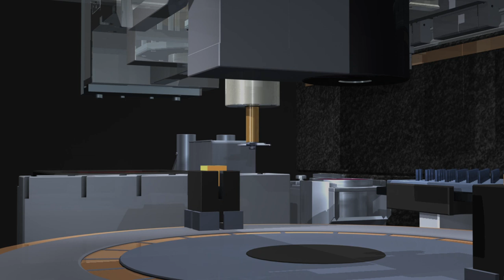robot, animation, technology, machine, industry, rendering, trace, motion study, micro assembly, 3d,